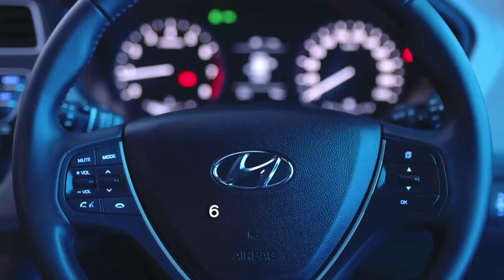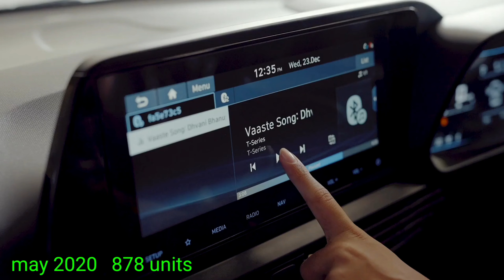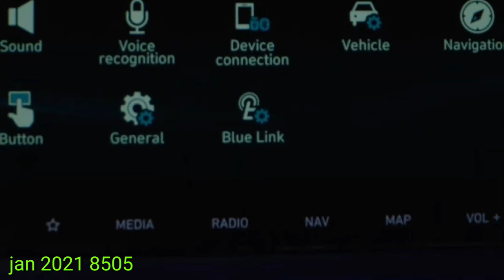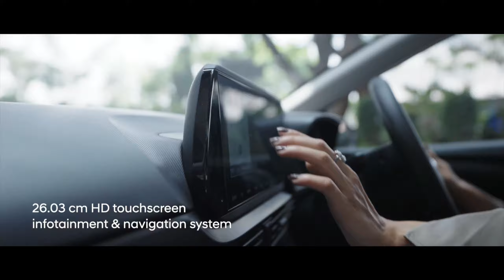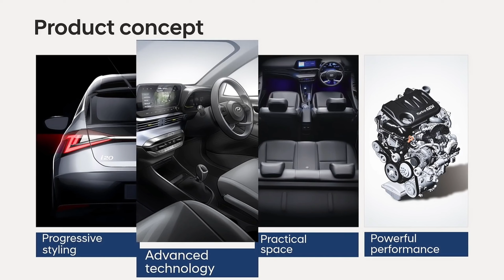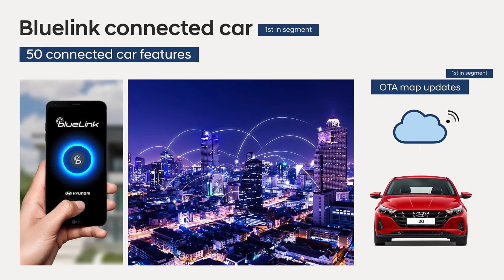Old i20 vs New i20 Sales Figures Last 12 Months 😭 5000 units Only 👈 Over Confidence का नतीजा